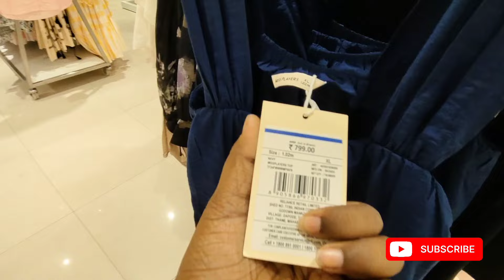Reliance trends women's wear | Reliance Trends New collection 2024 | Reliance Trends western wear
This video is very imp to you guys b,coz Sale is going on in Reliance Trends 50%off and buy 3499 and get 3499 free.

Western wear collection are very amazing and fabulous colour and design, look so pretty dresses. you can go and visite the near by store and get benifit of big sale.

wester wear | jeans | dresses| skirt | trouser| paperbag jeans| Trends collection 2022 |fasion style | big sale | |discount |Top |Daungree|
Reliance Trends Women's Collection 2024 | Reliance Trends Summer Collection | Trends New Arrival

trends
reliance trends
reliance trends summer collection
Trends western wear
Trends western collection
Reliance trends winter collection 2024
reliance trends summer collection 2024
reliance trends shirt
reliance trends Western wear
reliance trends middi
reliance trends shopping mall
latest trends collection
trends t-shirt video
trends haul video
trends review
trends Kurti under 499
reliance trends finds under 499
reliance trends women's collection
trends men's collection
trends women's collection